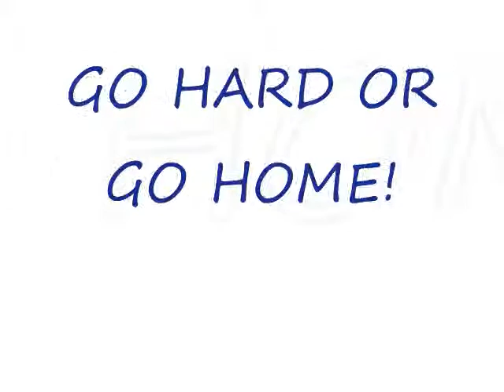OMEGA TRACK CLUB 1/30/11.wmv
TOMS RIVER